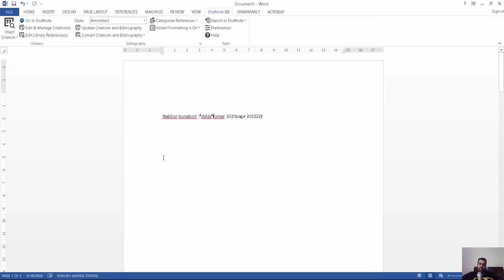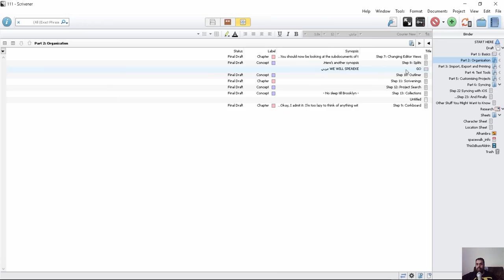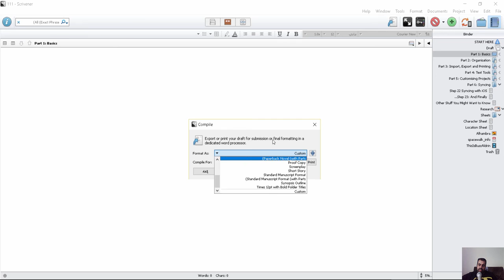Scrivener لكتابة البحث العلمي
شير مشاركة